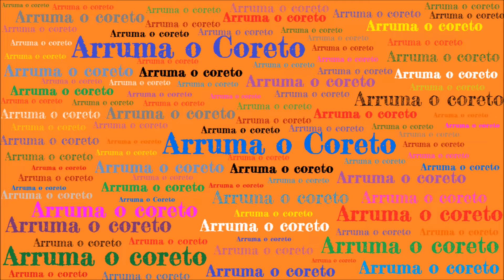O Rasga - Pixinguinha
Neste vídeo, escolhemos a música O Rasga de Pixinguinha, numa gravação de um LP de 1977.